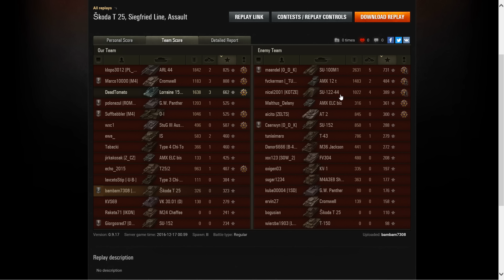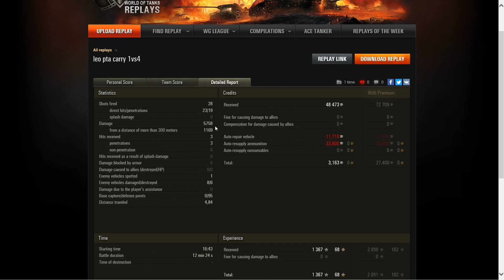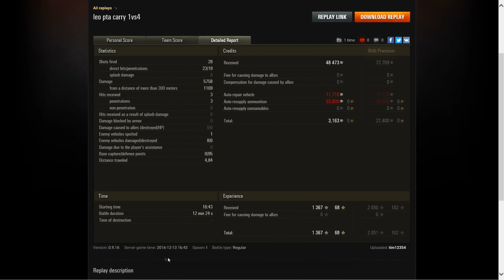World of Tanks Gast-Replay 0109 (deutsch) Spannend "WARS" 14 - Es geht um Sekunden !!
WoT, Sokda T 25, Tier 6, Medium der Tschechen in Runde 1, gespielt von mir selber im Zug mit Marco10000 (Cromwell) und Suffbabbler (OI). In Runde 2 seht ihr, Panzerass, Leopard PTA, Tier 9, Medium der Deutschen gespielt von tim12354. Es drht sich in beiden Runden um eine Sache von Sekunden. bleibt dran bis zum Ende !!